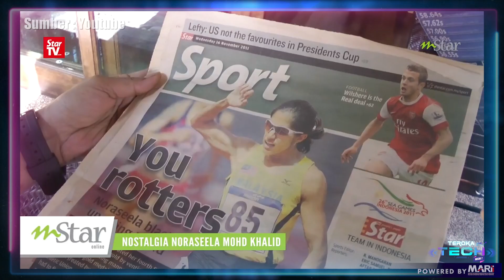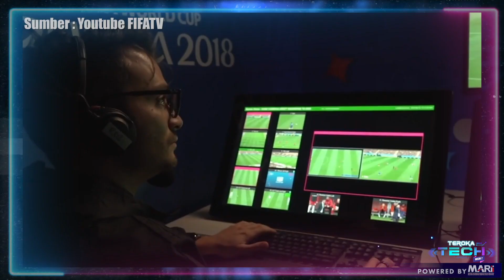Teroka Tech S2 Episod 10 Segmen 3 - Bersama Noraseela Khalid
Dalam Episod 10 Teroka Tech, kita sempat "chit-chat" dengan seorang Olympian dan Jurulatih Elit Olahraga Sarawak, Noraseela Khalid tentang perkembangan beliau dan pendapat terhadap kepentingan teknologi dalam industri sukan negara.